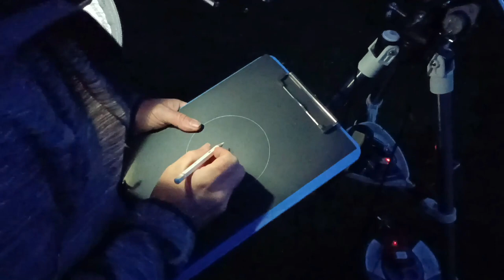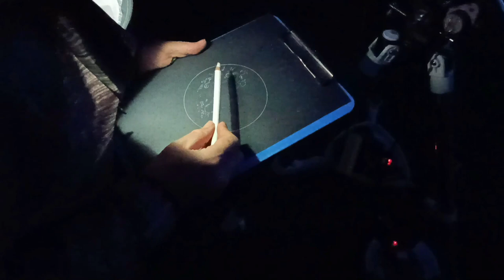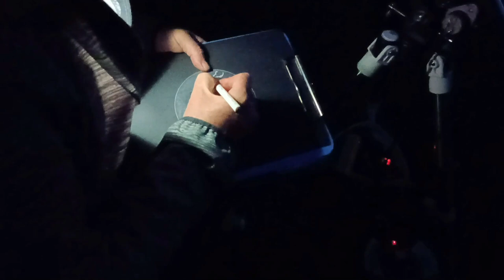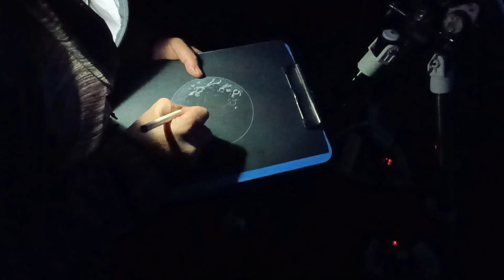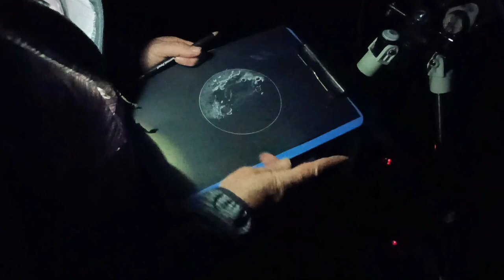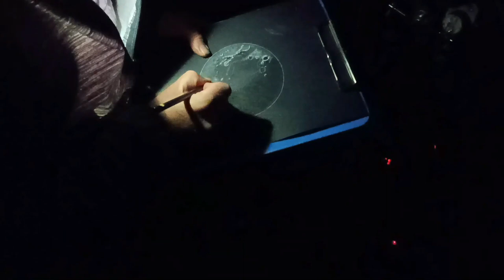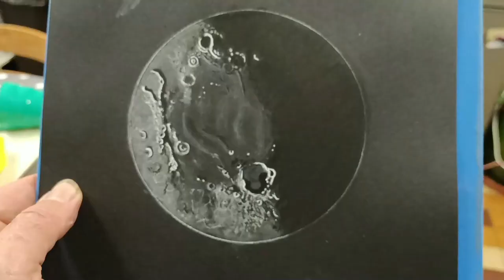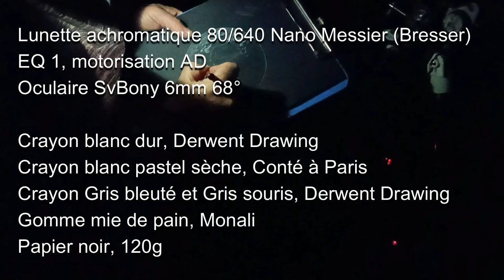La Mer du Nectar - Astrodessin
astronomie La Mer du Nectar - Astrodessin ! Encore une belle nuit à dessiner la Lune... Vidéo ambiance ...